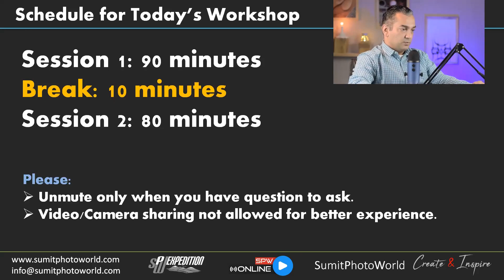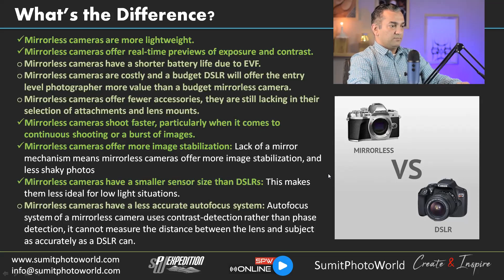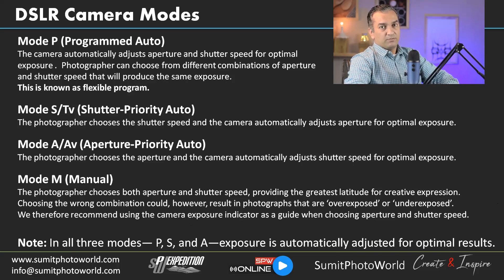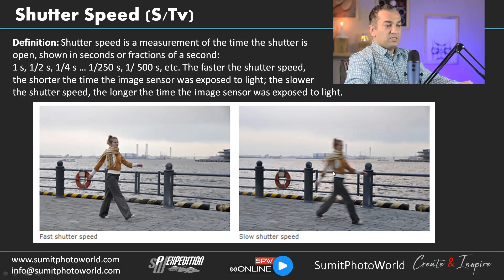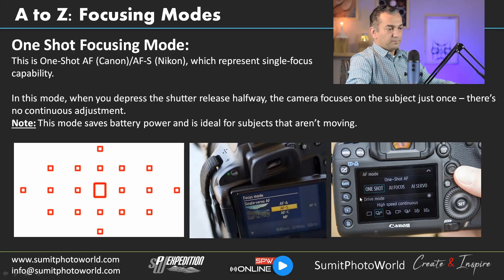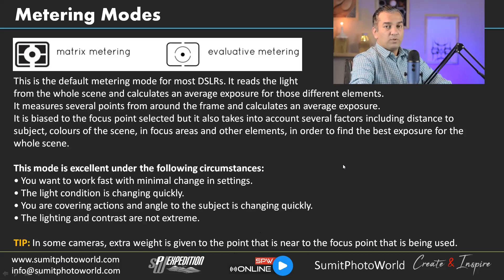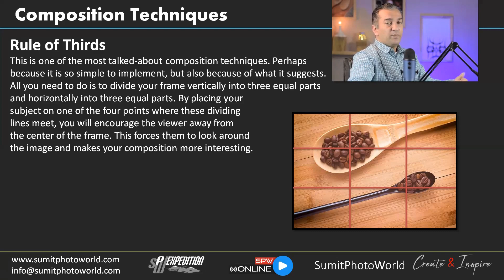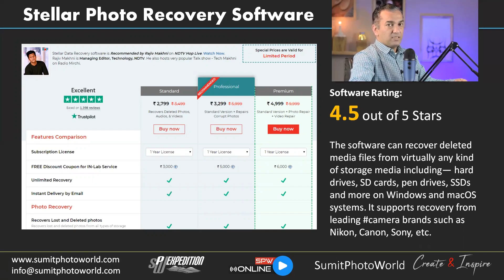SPW Online Workshop 12 - LIVE RECORDING (Basic Photography)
This special designed Online Workshop session will make you comes out from auto-mode of your DSLR Camera. This is your opportunity to know more about your camera and how camera settings with knowledge of composition technique make your images speak.

Use the concepts and tips from this workshop to elevate your Photography Skills and reach Next Level.

This is your opportunity for learning about camera settings and composition styles with a professional photographer.

Ultimately, the most important thing about any of the workshops is that 'it is fun and that you enjoy it'.

After completion you will learn:
How DSLR Works!
Mirrorless Cameras - How it works - Benefits - Pros/Cons
A To Z: Exposure Balance (EV)
DSLR Camera Modes
Auto Focus Vs. Manual Focus
Shutter Speed (S/Tv)
Aperture (A/Av)
ISO Sensitivity
A to Z: Focusing Modes
Metering Modes
Composition Techniques
CT: Cut out Unnecessary Elements
CT: Leading Lines
CT: Rule of Thirds
CT: Repetition
CT: Creating Layers

Happy Learning and Stay Safe!

Here at SPW Expedition we conduct Photography events where we collaborate with photographers and learn skills to create frames as professionals.

We do the following:
*Free Photowalk Event
*Online Photography Course
*Basic Photography Course
*Advanced Photography Course

Regards,
SPW Expedition